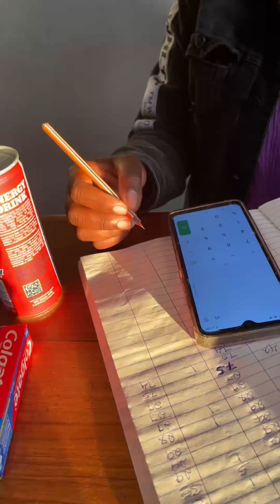IS IT EXPENSIVE IN TANZANIA 🇹🇿 OR NOT?